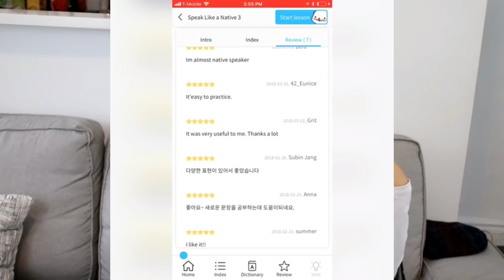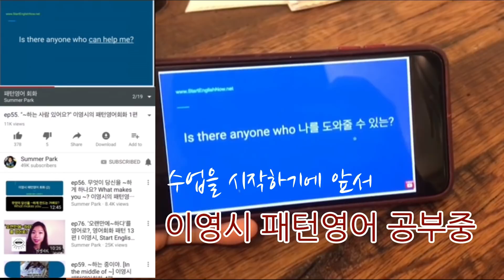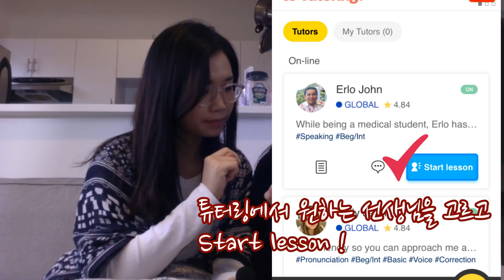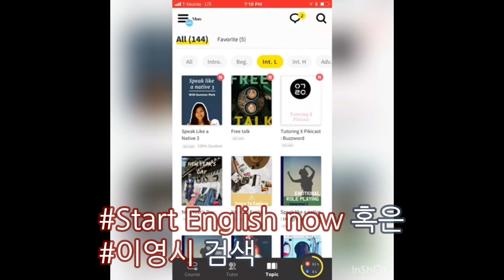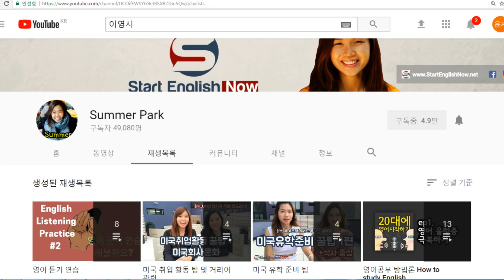실시간 영어회화 하기 : 영어회화 제대로 공부하는 법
영어 회화 실력을 제대로 늘리려면 무엇보다 중요한 것은 종합적인 접근입니다. 종합적인 접근이라는 말은 여러 분야에서 공부를 같이 해주셔야 하고 (영상에서 더 말씀드려요), 배우신 표현들을 직접 여러번 반복해서 내뱉어 봐야 비로소 내것이 된다는 말입니다. 그렇지 않고서는 머릿속으로는 알아도 입에서 나올랑 말랑하고 결코 입밖으로 내지 못해요. 영어 회화 자료 (이영시 패턴영어)를 활용하여 이를 실제로 입밖으로 내뱉으면 연습할 수 있도록 도와주는 서비스인 튜터링을 소개합니다!

          무료 1회 수업 : 앱 설치 - 상단 왼쪽 더보기 - 수강권등록  - "이영시"

❏ What is 이영시 (Start English Now)?
➥영어를 재미있게 배우고 싶으신 분
➥영어공부에 이제 넌더리가 났지만 포기하지 싫으신 분
➥영어를 어디서부터 시작해야지 모르겠는 분
이런 분들께.. 썸머의 10년 영어공부법 노하우를 통해 많은 한국분들이 영어 잘하는 법을 알려드리고 싶어요. 영어 공부 하고 싶은 분들, 함께 모여 영어공부 해보아요^^

 ❏ Summer의 영어 공부 사이트 (1:1 영어학습법 코칭 및 수업)

 ❏ Who is Summer ?
21살부터 영어공부를 시작하여 10년 후인 지금 국제비영리기구에서 활동했었음. 현재 Start Your Dream Now 대표, 이영시 수장, 폴앤마크 파트너 강사. The New Yorker, New York Times 등 각종 미디어에서 통번역 활동 중

✅   Bona의 토플/아이엘츠 완전집중반 (단기간 점수 향상)

✅  Summer의 영어 12시제 깔끔 설명 (이번에는 꼭 시제 정복해 볼테야!)

✅  원어민이 선택한 중고급 영어표현 200 (E-book)